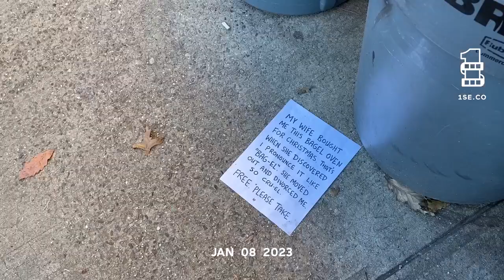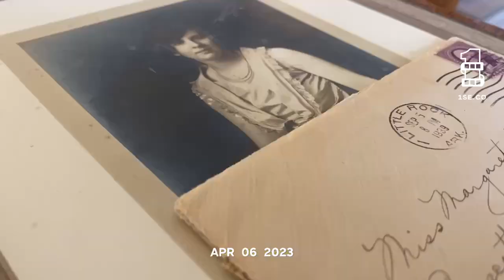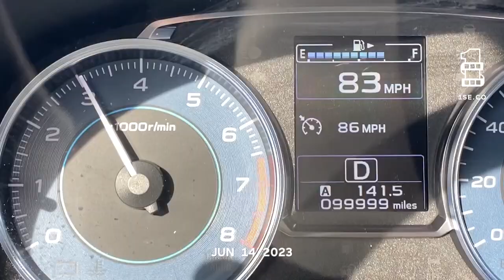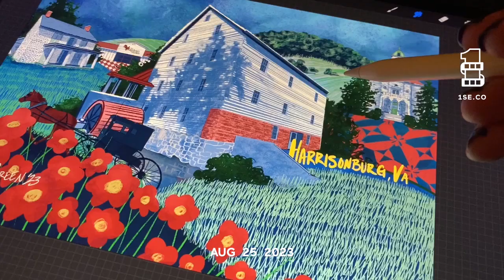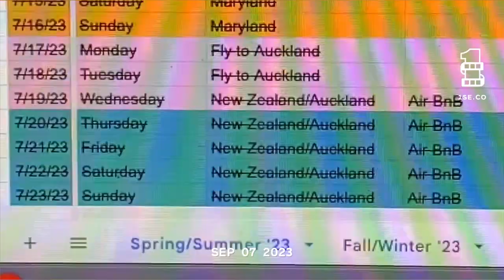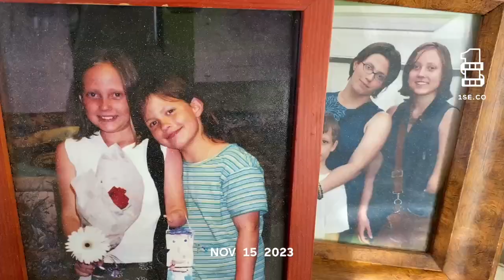1 Second Every Day- 2023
2023 by the numbers and 1 second every day:
States: 33
Countries: 4
Miles driven: A lot
Flights: 7
Ferries: 11
Trains: 1
Oil changes: 4
Books: 212
Concerts: 12
Museums: 13
National Parks: 14
Weddings: 1
Memorial services: 1
Dogs sat: 26
Cats sat: 10
Stella!s lost: 1
Soccer games: 11
Hockey games: 1
Coasts: 7
Murals: 5
Travel Journals filled: 1